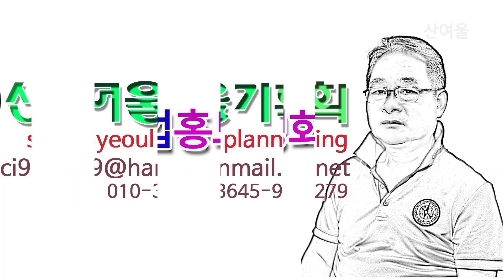중국계림여행, 이강여행, 찍사방송,찍사방송.임낙관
1999년도 중국계림 이강 영상입니다.